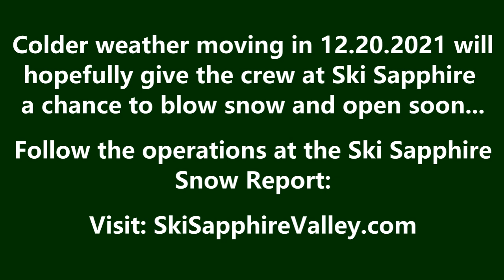Ski Sapphire Valley Snow Conditions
Warm and wet conditions are not a ski area's friend!

Ski Sapphire Valley may be able to blow snow a few days before Christmas 2021.